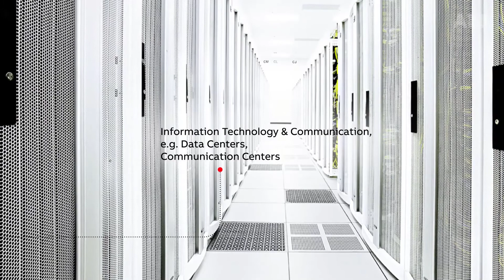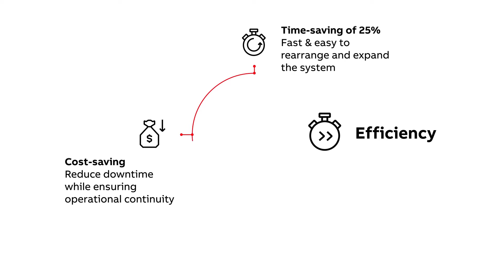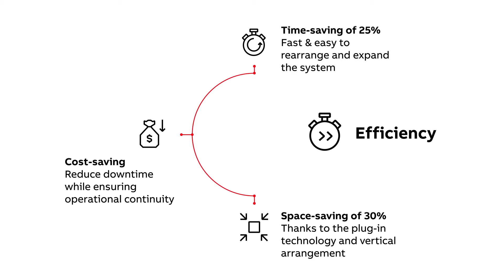SMISSLINE TP plug in distribution system